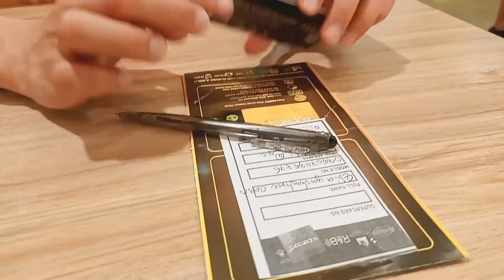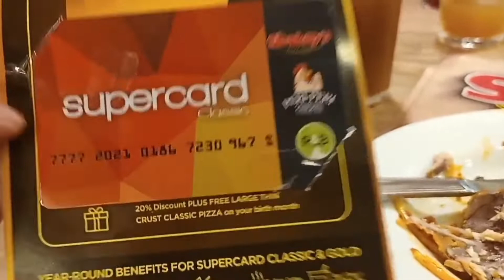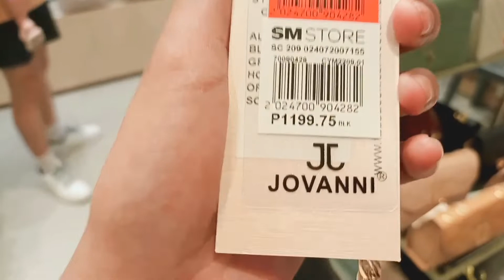Dinner Date | Fam time ( nakalabas nanaman ang Yasha )